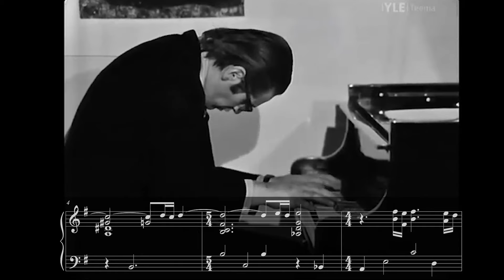this piano intro is next level transcendent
Nardis by Bill Evans Trio

It’s completely free, and I’m interested in creating some really innovative music related content so supporting me helps me so much in doing that.

This is a recording of "Nardis" performed by Bill Evans in 1970. It was his jazz trio playing at Ilkka Kuusisto's house in Helsinki, Finland. I transcribed this by ear and am sharing it here.